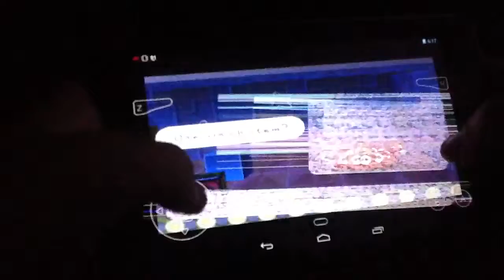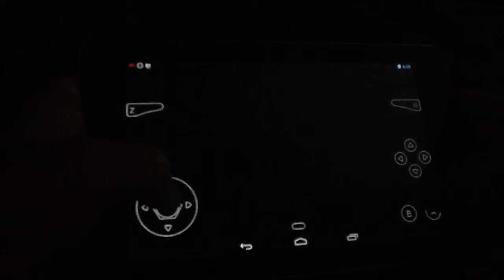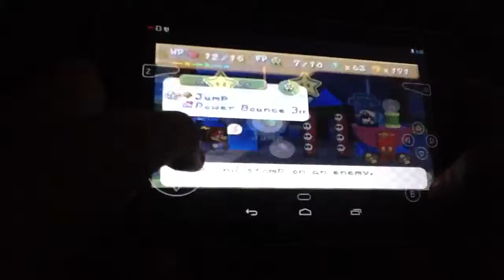Paper Mario Nexus 7 General Guy Part 1